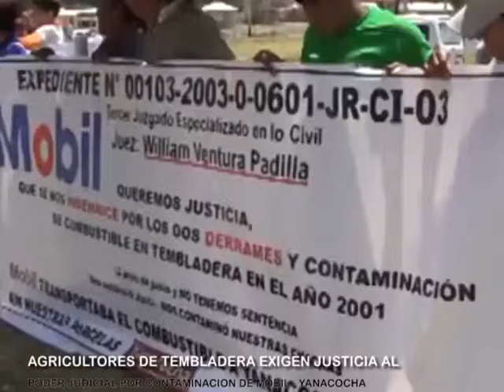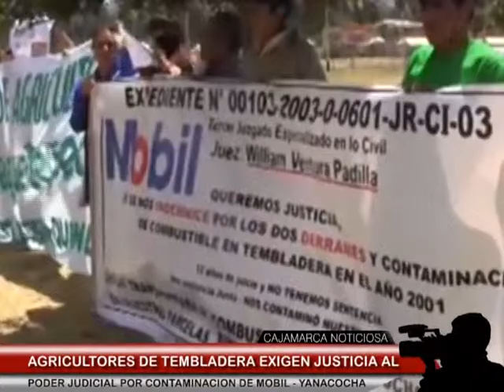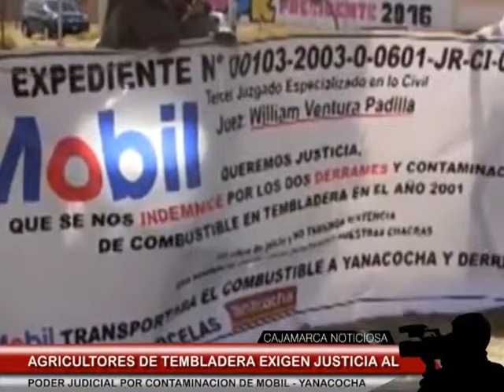AGRICULTORES TEMBLADERINOS EXIGEN JUSTICIA AL PODER JUDICIAL SOBRE CONTAMINACION DE MOBIL-YANACOCHA